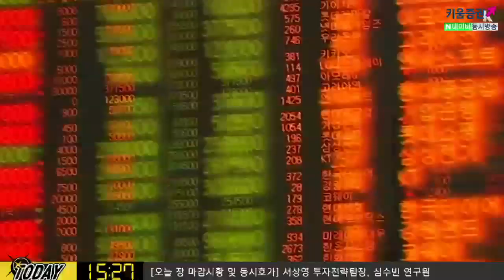[주식/내일장 전략] 오늘밤 파월의장 발언에 주목해야하는 이유? ​(19.11.13)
경제지표도 나쁘지 않고 최근 심리지표들도 개선되는 모습...파월 의장의 발언 내용에 주목
트럼프 대통령의 연준 비판에 대해 파월 의장이 코멘트 할 것인가를 주목
공화당의 파월 의장 질의 내용도 체크
스카이웍 실적 발표 이후 오늘 흐름 체크
볼만한 것은 많지만 시장에 직접 영향을 줄지는 미지수
핵심은 미중 정상회담이 언제 열리는지?
홍콩 이슈가 미국 증시에 얼마나 영향을 주는지 확인 필요
자그마한 내용도 투자심리에 자극을 줄 수 있어​
김순영 키움증권 채널K 앵커, 서상영 수석연구위원, 심수빈 연구원 투자전략팀
「구독」과 「좋아요」 눌러주세요~